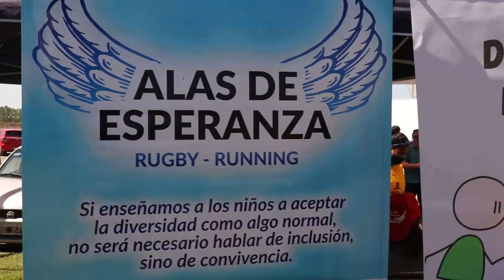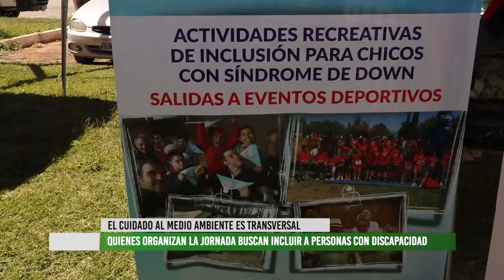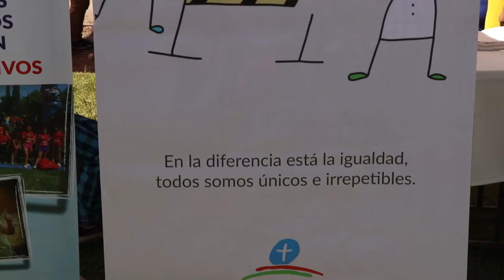Jornada de plogging en Lavalle concientización sobre los residuos en las zonas de camino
El sábado 16 de octubre en la intersección de las rutas 40 y 34 a la atura de Jocolí, a ONG "Misión Verde" junto a "Mendoza Corre" y Vialidad Nacional organizaron un evento de plogging. La iniciativa consiste en realizar actividad física y recoger residuos. Desde la municipalidad de Lavalle apoyaron la propuesta y participaron desde los programas impulsados por el Área del adulto mayor y discapacidad. De este modo los actores intervinientes apelaron a la concientización ambiental a la par que a la inclusión.